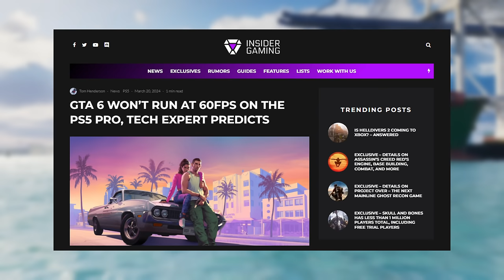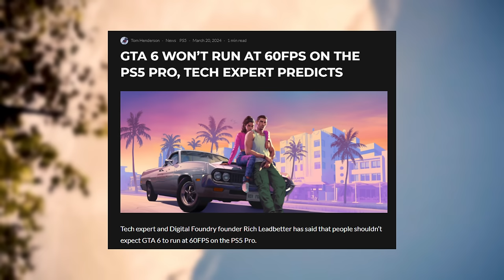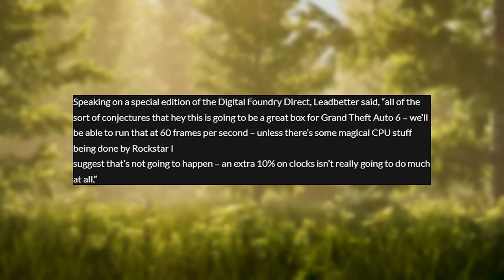GTA 6 Just Got A BIG LEAK...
GTA 6 Just Got A BIG LEAK... We just got an exciting Leak for Grand Theft Auto 6, Trailer 2 Release Date, Performance Update, Will GTA 6 Run at 30FPS or 60FPS!? Will we get a PS5 Pro Enhanced Version, New Gameplay Details Revealed in A BIG Leak! Tune in to learn about the GTA 6 Trailer 2 Release Date!

00:00 Intro
00:38 GTA 6 Trailer 2
03:45 Leaked Gameplay Details
05:15 GTA 6 FPS Situation...
07:38 Official Release Date
08:55 Outro